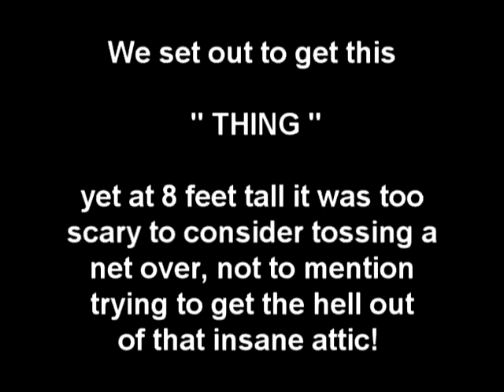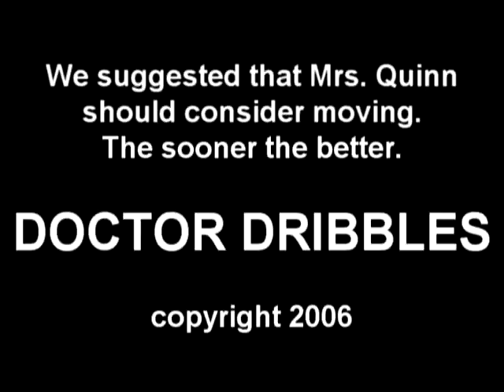THE ATTIC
A DOCTOR DRIBBLE MONSTER HUNT